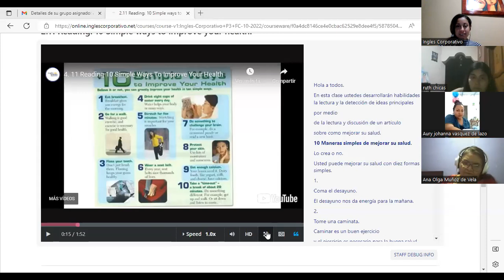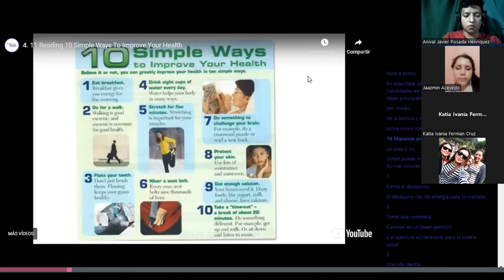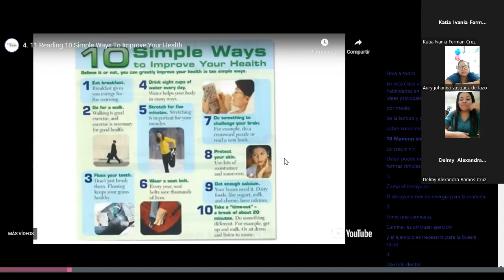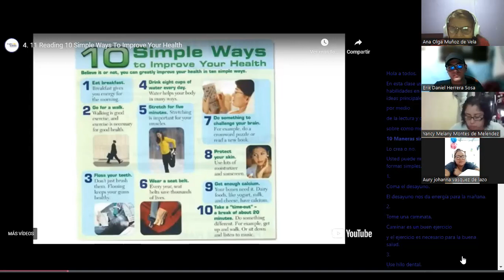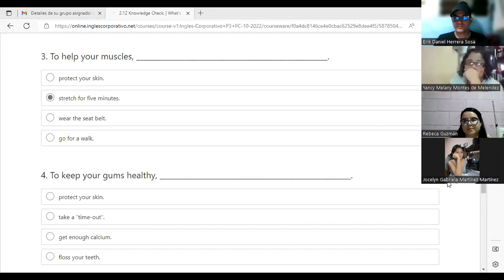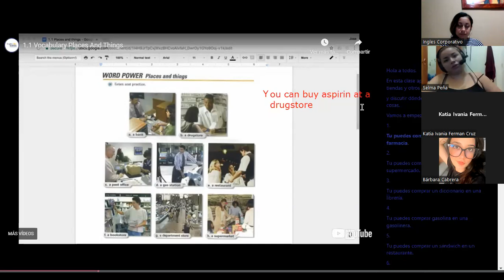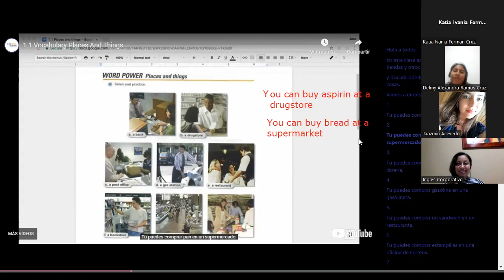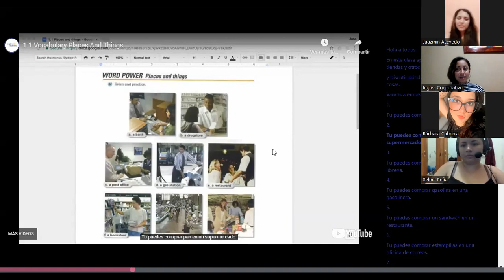Inglés Corporativo-Oct 18-Vocabulary Places and Things-Class 6